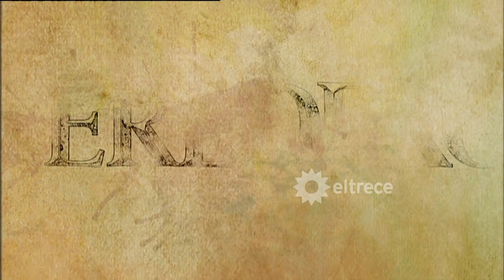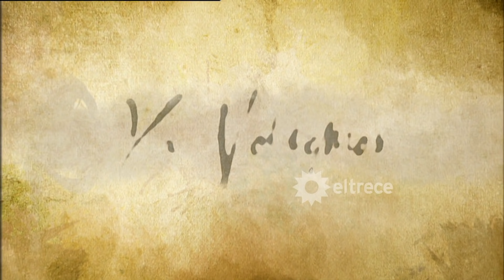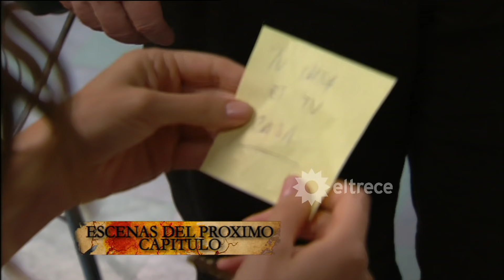HEREDEROS DE UNA VENGANZA - Capítulo 15 - ALTA DEFINICIÓN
Anochece en Vidisterra y hace mucho calor. Se corta la luz y Antonio acompaña a Mercedes a su casa. Allí Martín es testigo de un gran acercamiento de Mercedes y Antonio. Él se va de su casa, y va a dormir a la posada, pero Lucas está con Lola, y Antonio termina durmiendo en la habitación de Julia, también hospedada allí.
Rafael y Emilia tienen una cena, a la luz de las velas, hasta que se cortó la luz. Ella le deja en claro lo que siente por él, hay un acercamiento pero interrumpe la situación Antonio. Con esa excusa, Emilia, se va a ver a Lucas a la posada y aparece de sorpresa. Ante la sorpresa, él intenta convencerla para que pase la noche con él, pero al final no lo consigue.